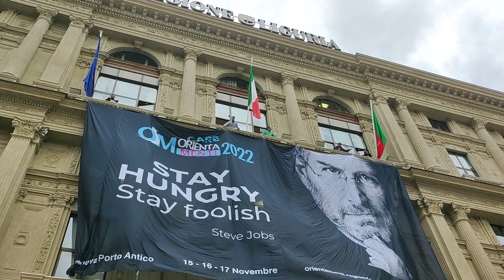Genova presentazione salone orientamento